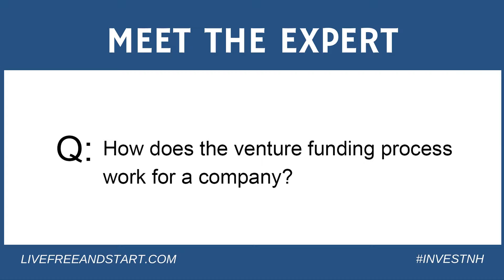How does the venture funding process work for a company?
Matt Rightmire explains the straightforward process of venture funding for startups.